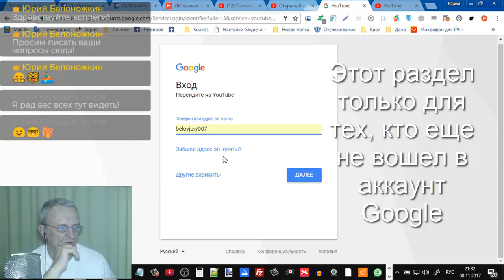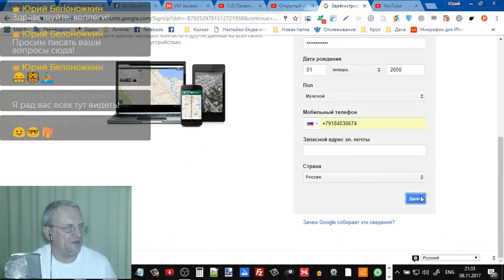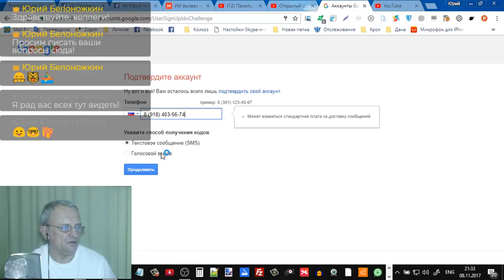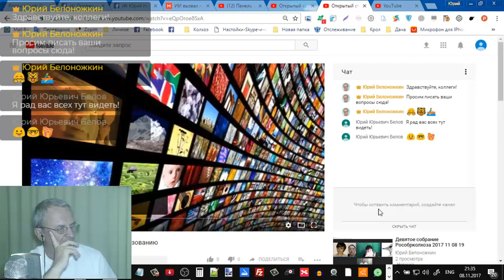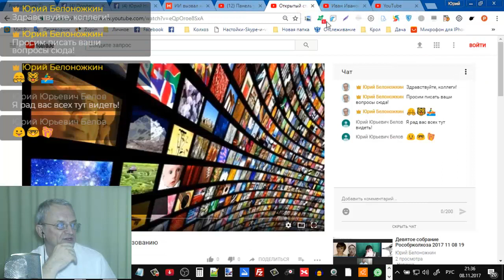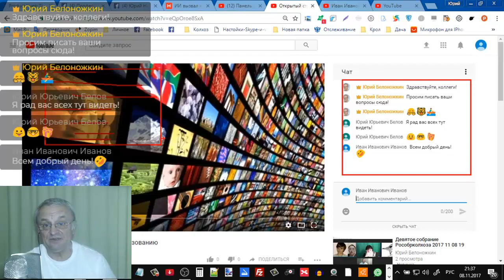Обратная связь в чате Youtube в ходе вещания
Одним из важнейших моментов в обучении является обратная связь с участниками. Однако не всегда ее можно применить. В этом занятии мы расскажем, как этот чат можно использовать каждому без специальной подготовки.